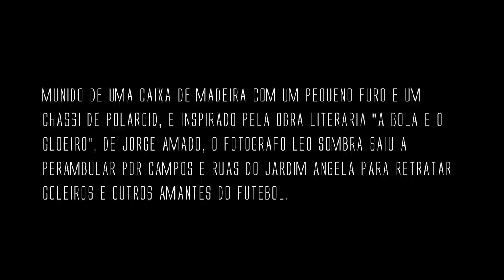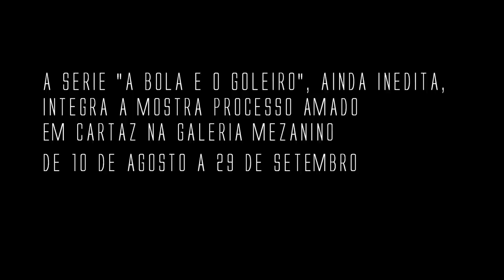Léo Sombra - O Processo de A Bola e O Goleiro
Produzida especialmente para a mostra coletiva Processo Amado, que presta homenagem ao escritor Jorge Amado, a série de polaroids A Bola de O Goleiro, de autoria do fotógrafo Léo Sombra, poderá ser vista a partir do dia 10 de agosto na Galeria Mezanino, em São Paulo.